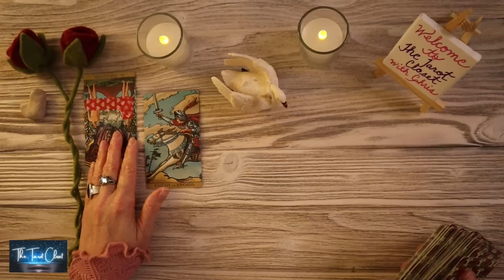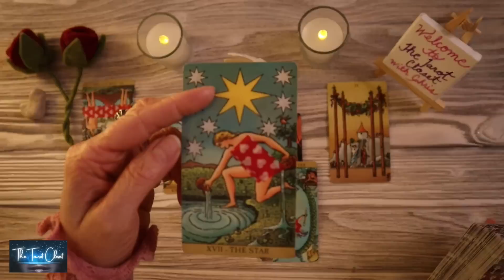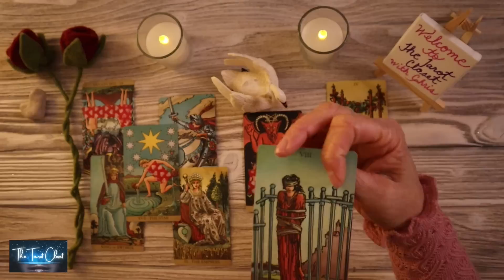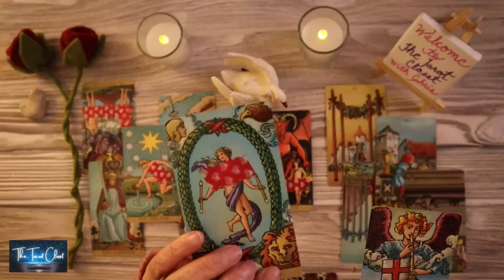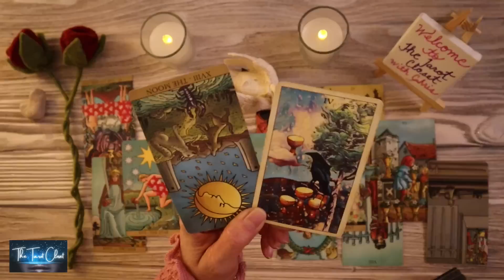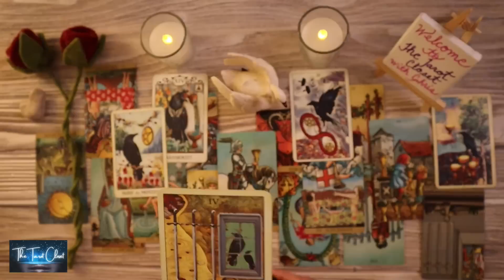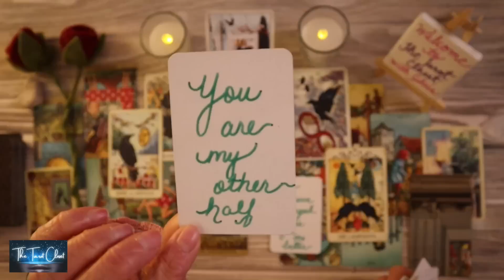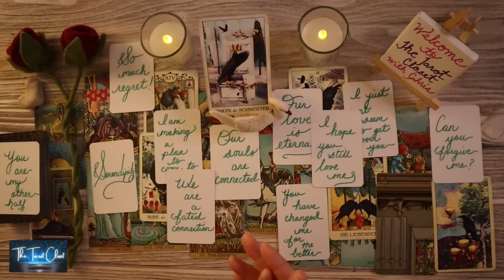Love Tarot Reading - This past love can't get to you fast enough!!!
Welcome to your Love Tarot Reading, and welcome to The Tarot Closet.
Love, Chris

*_Tarot Cards, Oracle Cards - used in your Love Tarot Reading_*
Love Messages - Channelled love messages - Channeled Love Messages, by The Tarot Closet
Tarot Cards
Tarot Cards